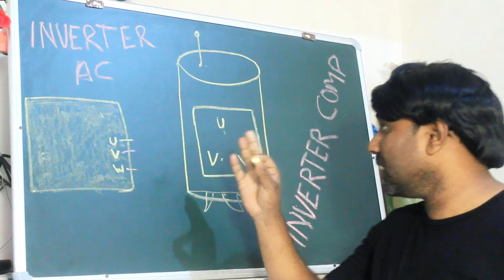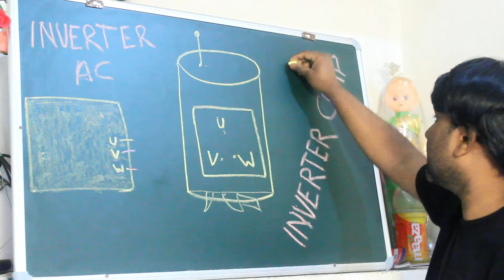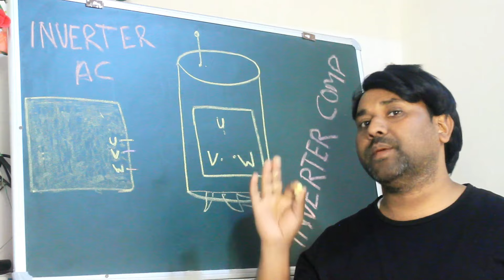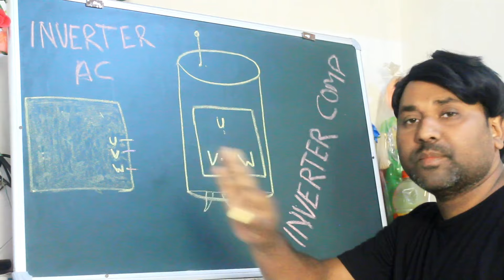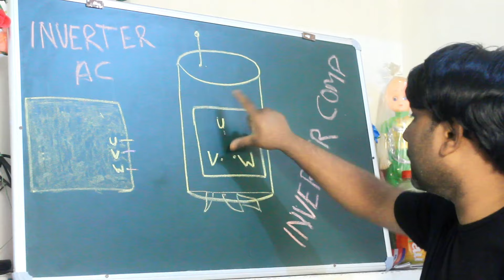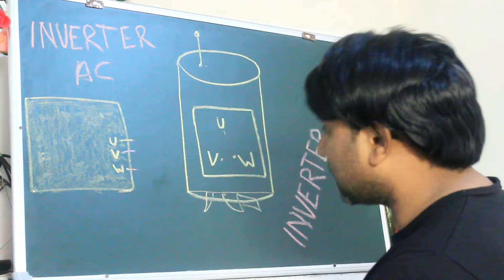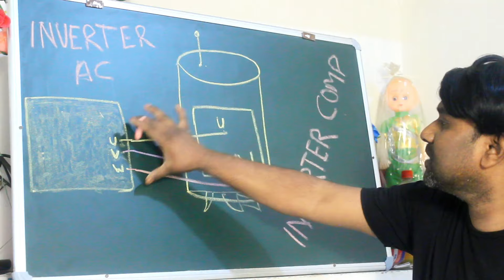inverter AC outdoor PCB And Compressor Connection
inverter ac,inverter ac outdoor not working
inverter ac repair
inverter,ac
hvac
inverter ac vs normal ac
inverter ac vs non inverter
inverter ac heat mode
inverter ac vs normal ac in hindi
inverter ac wiring diagram tamil
samsung digital inverter ac wiring diagram
non inverter ac wiring diagram,ac wiring
split ac wiring diagram,split ac wiring
carrier ac indoor outdoor connection